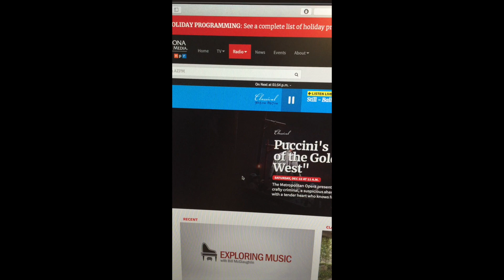Russell on KUAT 90.5 FM (Tucson NPR) 12-18-18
This is my first time on a Nation Public Radio Station!!! 12-18-18
"O Holy Night" from the album "Winter Scenes"